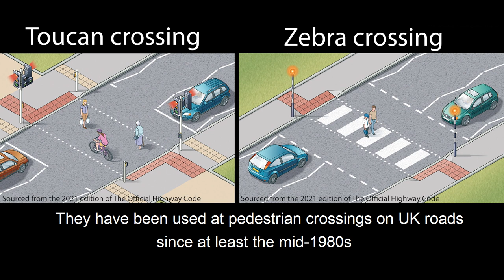Eden Park station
Investigation into a fatal accident at Eden Park station, Kent, 26 February 2020.